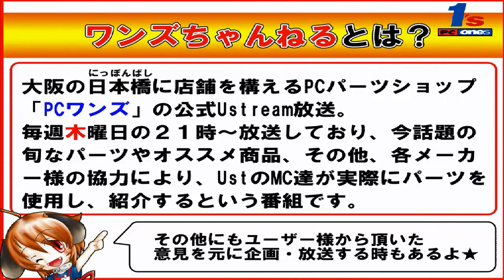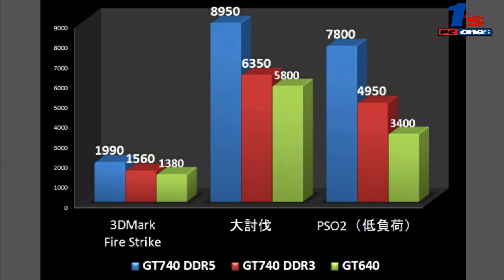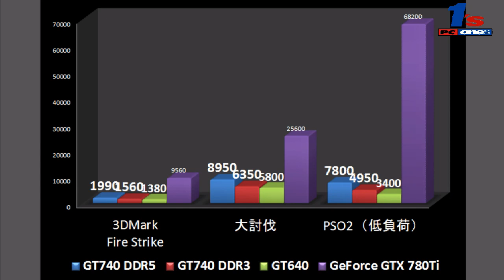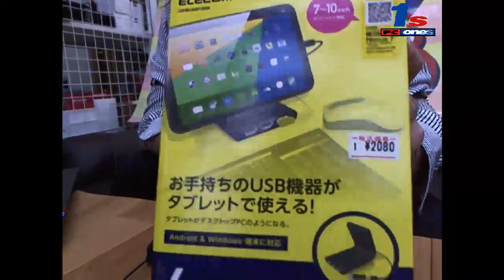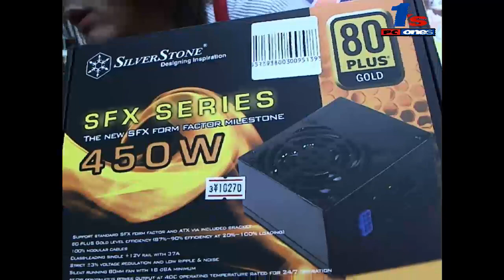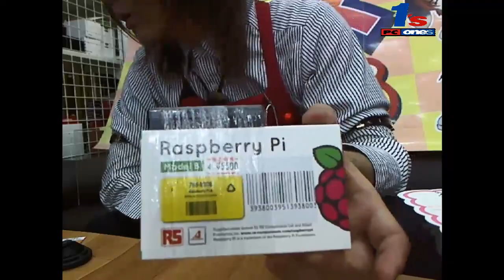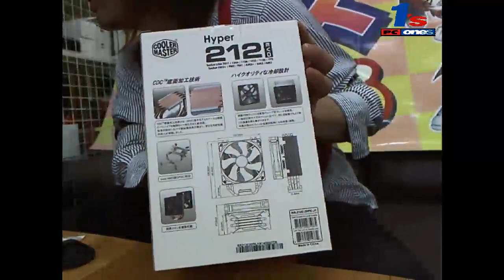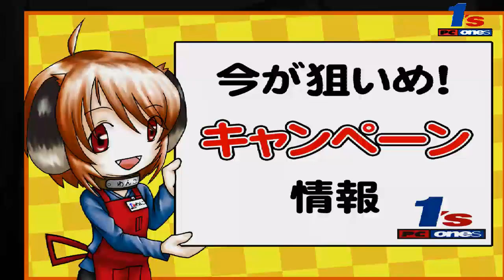ワンズちゃんねる!#170 ODAのオススメ商品紹介！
◆◆　放　送　内　容　◆◆
「久々にMC ODA降臨！」
隠れキャラ？登場回数の少ないODAがこの時期オススメの商品を一挙に紹介！

これから暑くなる時期に是非持っていても損はない物や
ちょっとした裏技？等ODAが各種ご紹介！

その他滑りこみ商品にも注目！

◯今回紹介製品リンク
・GIGABYTE 正規代理店品
・鎌力ゴールド プラグイン600W (SPKRG-600P) 正規代理店品
・鎌力ゴールド プラグイン750W (SPKRG-750P) 正規代理店品

　MC　ODA
　監督　酒